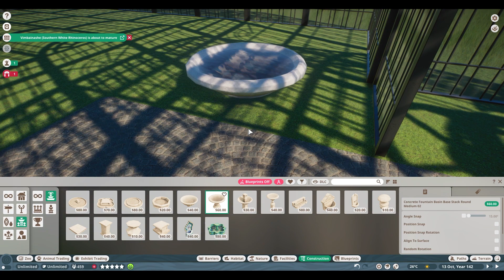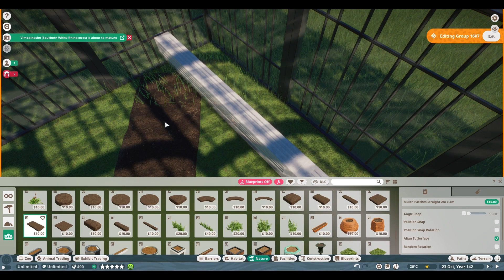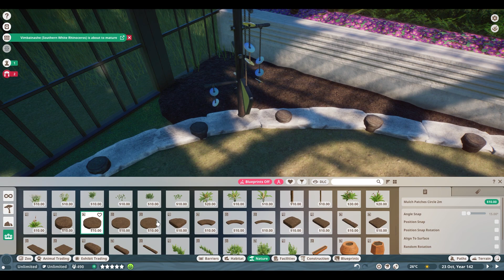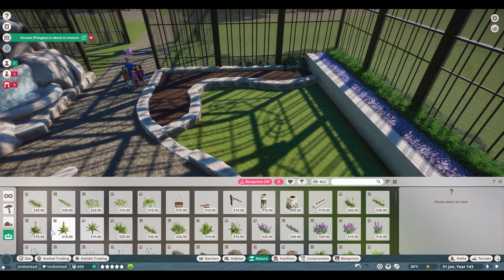🦚Indian peafowl garden habitat | Amalfina Zoo | Planet Zoo | speedbuild🌴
I've made a lovely garden in a green home that the indian peafowl can live in :)